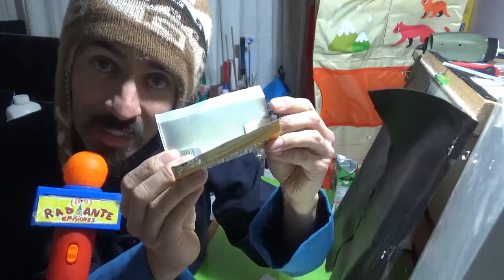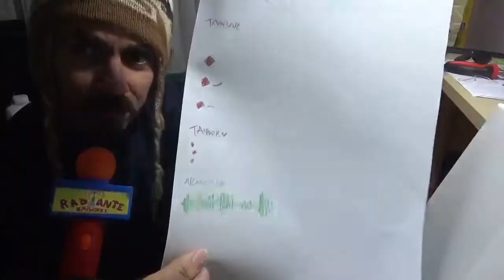Radiante Estimulante Capítulo 7: Cotidiáfonos-Aerófonos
En esta emisión de Radiante, proponemos una manera de construir una armónica y un proto-oboe a partir de elementos desechables, explicamos sucintamente la base de su funcionamiento: lengüeta doble por un lado y lengüeta libre por otro. Además ejercitamos musculatura facial y los circuitos de integración sinestésica. además de ejercitar la capacidad chamullistica. Siéntase como una lengüeta libre y entre a ver.
¡¡Güena Comaire, Güena Compaire!!